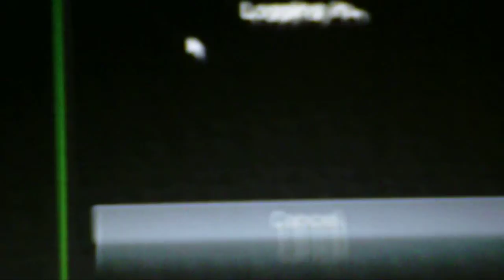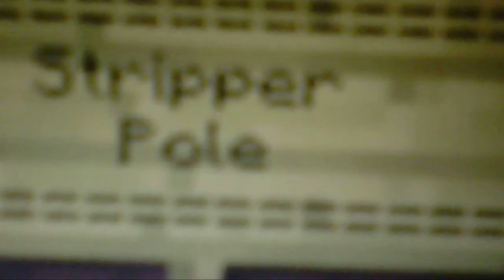MINECRAFT STIPPER POLE